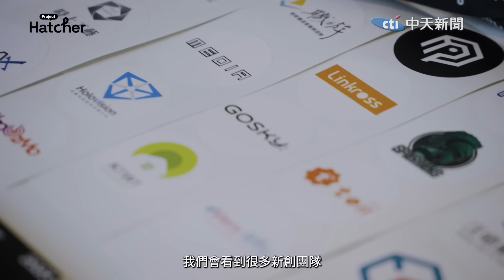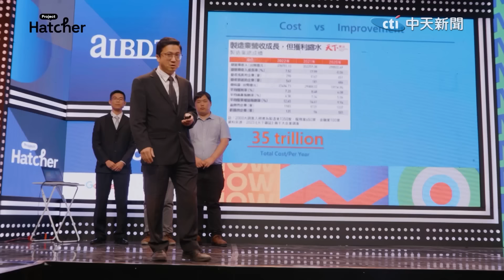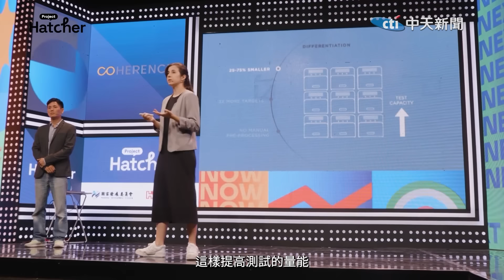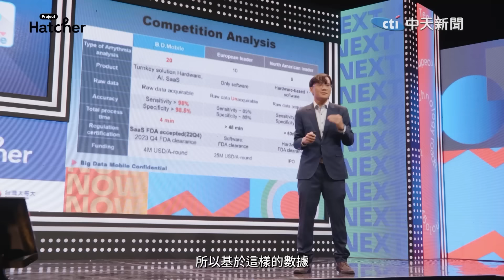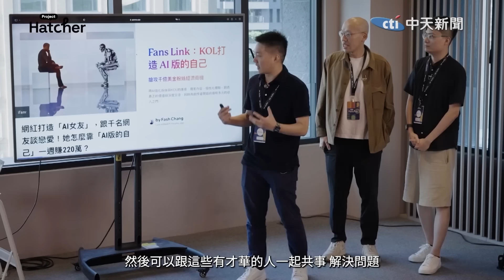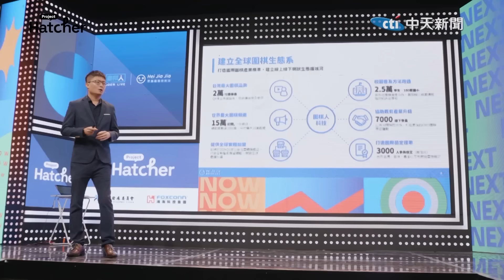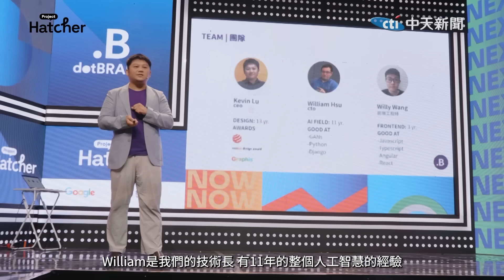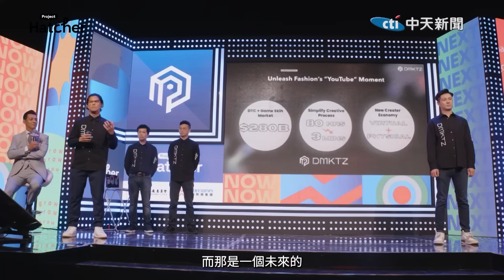【新創實境秀】各路新創英雄殘酷舞台捉對廝殺 爭取千萬創業基金 EP04｜The Final Pitch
責任小編：阿咪小編cti543
【中天新聞網APP】來了~
↓↓ 點擊連結下載 幫小編下載中天新聞網APP ↓↓
下載就抽小7咖啡或旺幣，手刀下載就對了!

✨天編推薦有折扣 推薦代碼cti888✨
✨阿咪小編也愛買 推薦代碼cti543✨